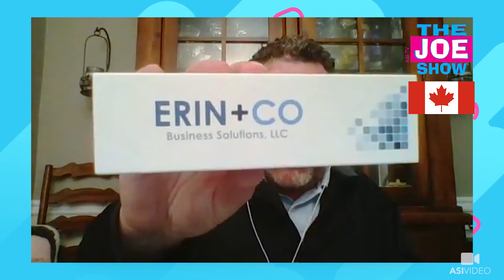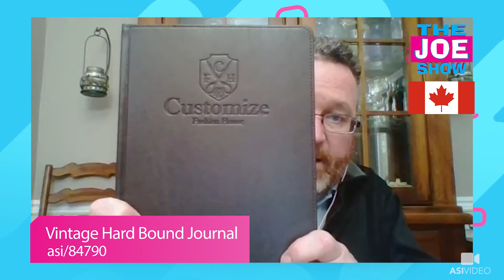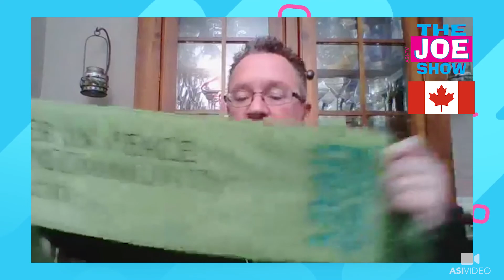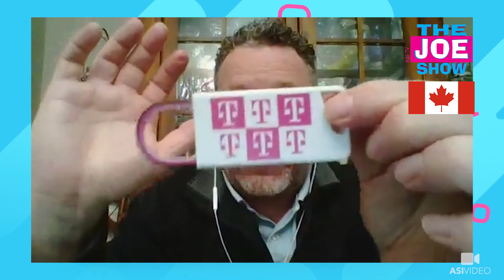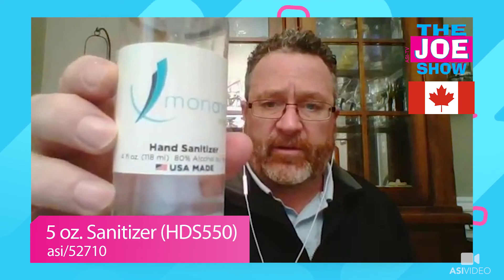Fall/Winter Gifts & PPE - The Joe Show Canada